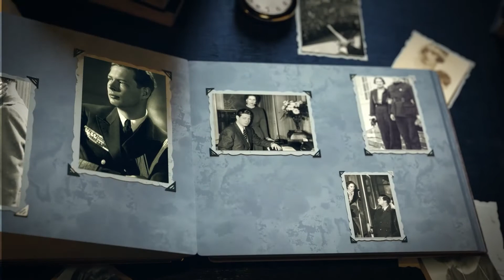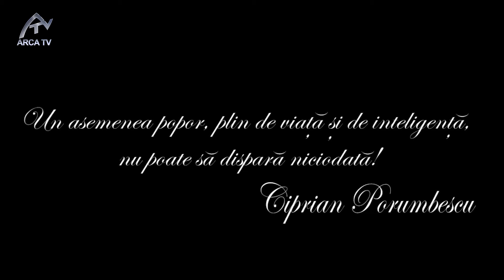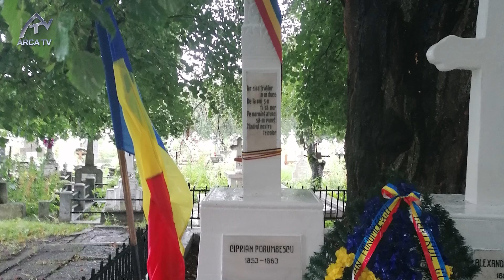Istorie și Istorii - Episodul 4 - Adrian Lesenciuc despre Ciprian Porumbescu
„Tătucă, am cântat Daciei întregi!”- a strigat Ciprian Porumbescu fascinat de mulțimile care îl înconjurau la mănăstirea Putna.
De numele său au rămas legate ecouri ale luptei naționale din Bucovina, societatea „Arboroasa”, „Balada” și „Crai Nou-ul” Dar, cine a fost cu adevărat Ciprian Porumbescu? Care a fost parcursul său, de cine a fost îndrăgostit și de ce s-a stins atât de devreme? Care este moștenirea culturală și de suflet pe care ne-a lăsat-o acest compozitor?
Opera sa monumentală, numărând aproximativ 250 de lucrări în diverse forme şi genuri muzicale, l-a păstrat nemuritor în conştiinţa neamului  românesc. Despre Ciprian Porumbescu, stăm de vorbă cu invitatul emisiunii, scriitorul Adrian Lesenciuc, înrudit pe linie maternă cu familia compozitorului, cel care a scris despre viața acestuia în romanul intitulat „Balada”.
Adrian Lesenciuc este un cercetător tenace, parcurge surse de arhivă, citește corespondențe,  călătorește pe urmele evenimentelor (la propriu și la figurat), ba chiar identifică și intervievează martori. O adevărată desfășurare de meticulozitate demnă de un specialist în istorie orală și recuperarea memoriei. Cartea lui Adrian Lesenciuc – „Balada” (Creator, 2020) - este o pledoarie pentru idei (Dumnezeu, țară, familie - care sună a cuvinte mari, dar esențiale pentru realitățile unei Bucovine sub dominație austriacă) și, din punct de vedere al romanului istoric, o carte bine calibrată din perspectiva echilibrului dintre istorie, ficțiune și excelență literară.

Adrian Lesenciuc este poet, prozator, critic literar și eseist stabilit la Brașov. Din anul 2017 este redactor-șef al revistei literare „Libris”. Dintre volumele sale menționăm: „Cimitirul eroilor” (2017), „Limbile vântului” (2019), „Balada” (2020), „Diez”(2020) .